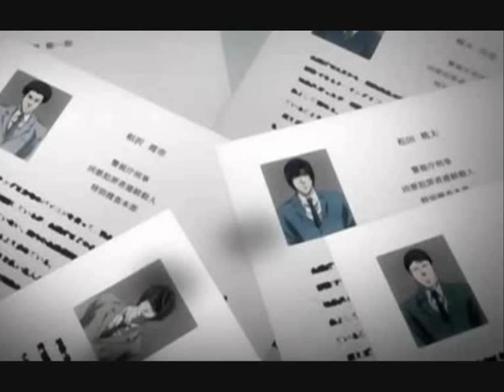Death Note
A Death Note Slideshow